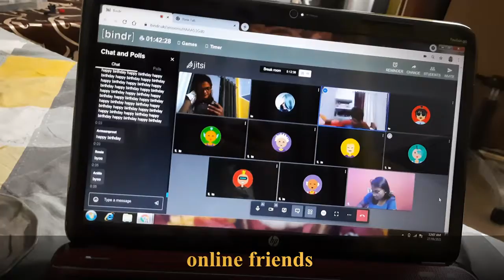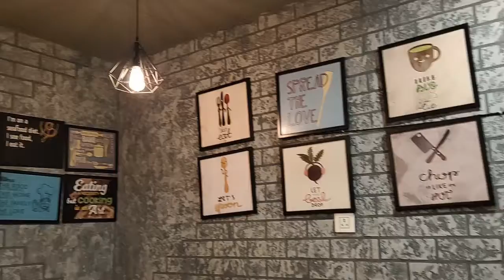Birthday Vlog | Firse gir gayi | YonikzVlogs